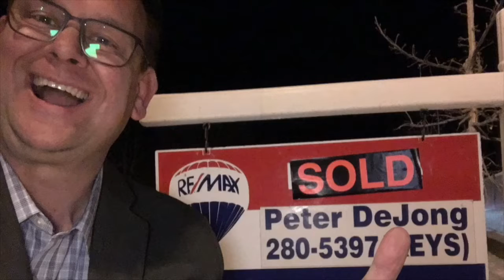Thinking About a Condo? {The Pete De Jong Show - Episode 1}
Pete describes one important thing you need to know when buying or selling a condo!